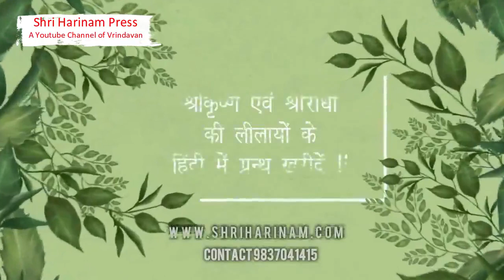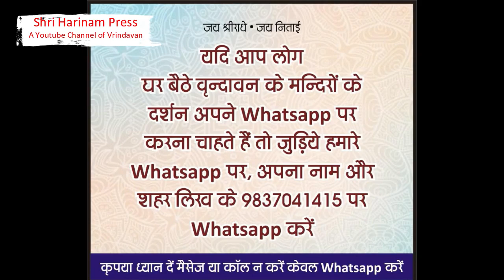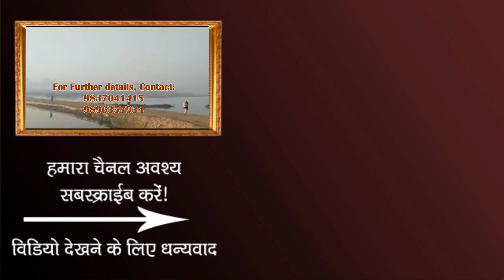आज के श्री जगन्नाथ जी पूरी दर्शन साथ में श्री श्रृंगार वट दर्शन, श्री धाम वृन्दावन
दर्शन कीजिये आज 05 अक्टूबर  के श्री जगन्नाथ पूरी और श्री श्रृंगार वट दर्शन